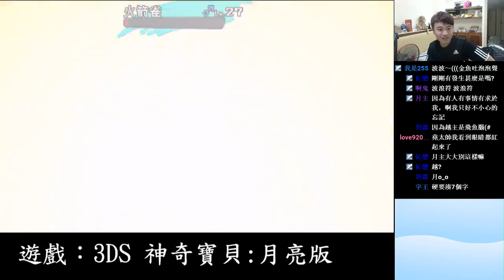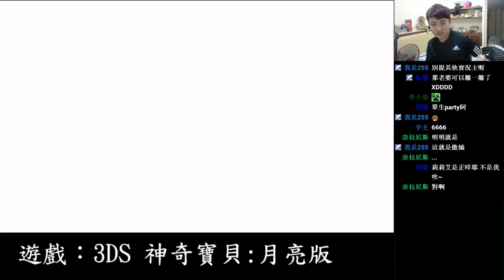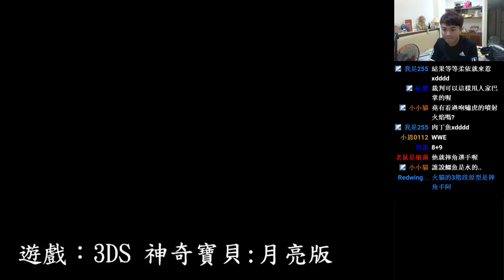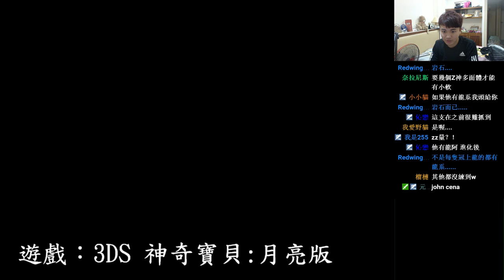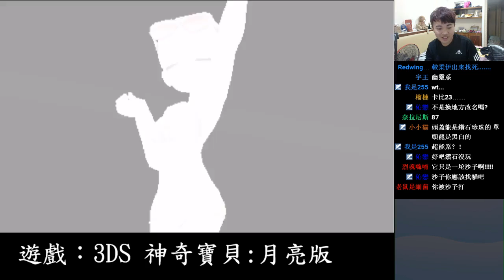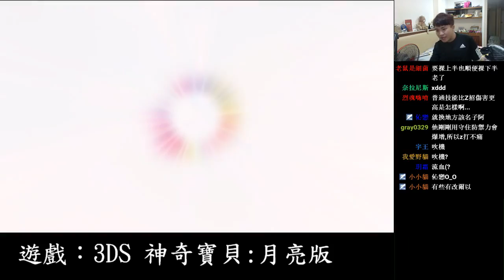【堯の實況】3DS 精靈寶可夢 月亮版 Pokémon Moon 初體驗 EP23 — 原來你是隊長？！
太陽月亮版終於出來啦~
期待已久的遊戲，
這次又有繁中，真的是很開心~